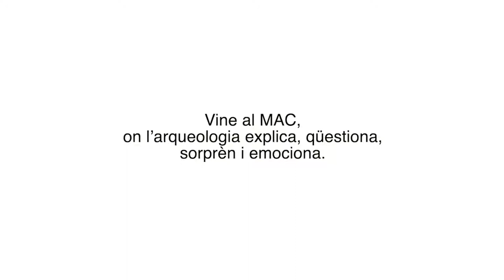74è Curs d'Arqueologia d'Empúries - Sondeig de la zona portuària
El MACcasc també participa en els treballs que s'estan duent a terme en la zona portuària de la ciutat grega d'Empúries. S'ha realitzat un sondeig per veure on arribava la línia d'aigua el segle VI aC.